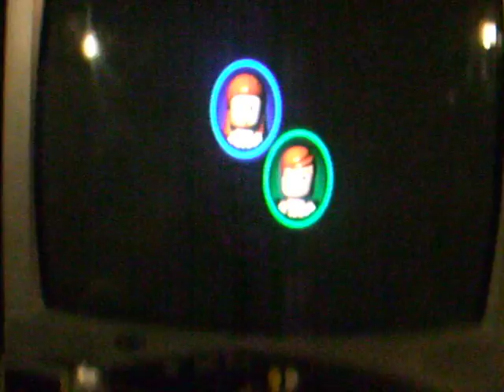Lego City Part 1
Trey and Aaron acting out scenes from Lego Star Wars. A funny ending, enjoy!